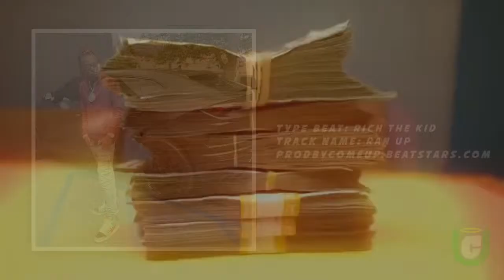[FREE] Rich The Kid Type Beat 2019 - Ran Up | Rap Instrumental [Prod. By ComeUp]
Rich The Kid Type Beat "Ran Up"

● This beat is free for non-profit use ONLY (with tags)